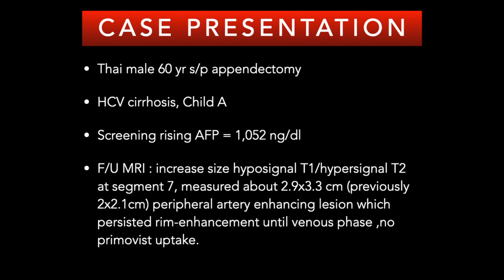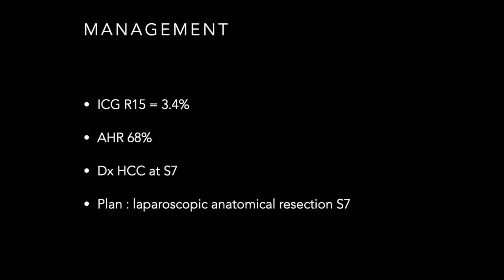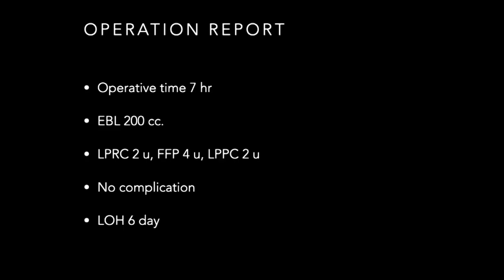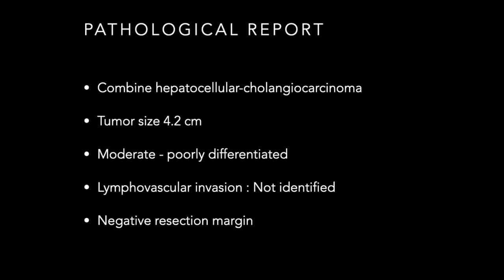Laparoscopic anatomical segment 7 resection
This video demonstrated my tips and technique of laparoscopic approach in anatomical S7 resection.The patient was set in left jackknife position for good exposure in short hepatic vein dissection and facilitate in RHV guided parenchymal transection.